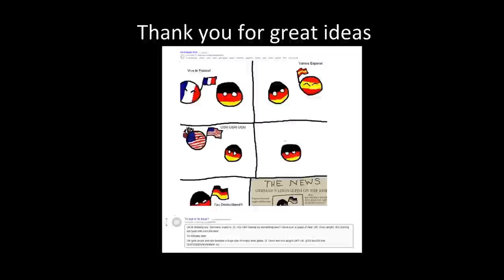UK drinks beer and German nationalism - Countryballs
Germany offer UK a beer. Germany inspect other to cheer for their country.

Thank you VASH581 and theamazingsniper for great ideas

UK is drinking tea. Germany walks in. G: Hey UK! Wanna try something new? Hand over a glass of beer UK: Hmm alright. But nothing will beat tea! tries the beer
10 minutes later
UK gets drunk and sits besides a huge pile of empty beer glass. G: Umm are you alright UK? UK: gOD sAvES tHe QUEEEEENNNNNN! hic